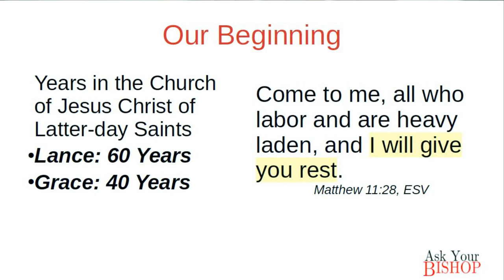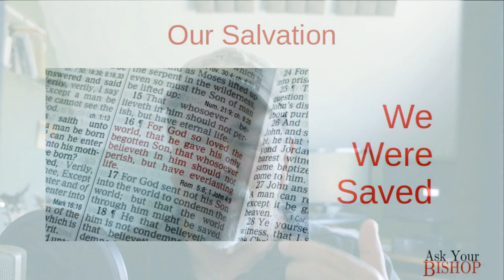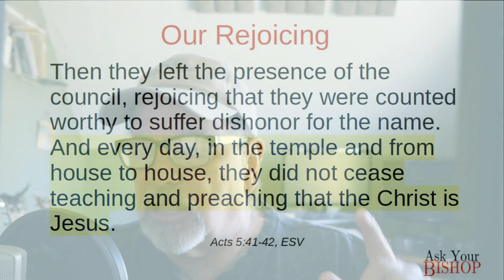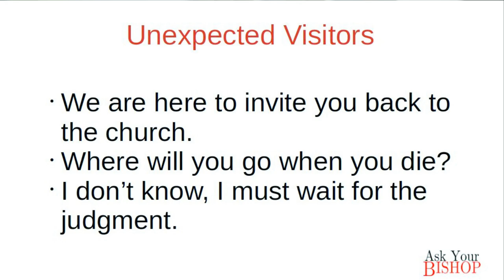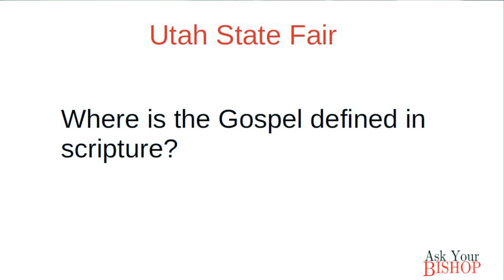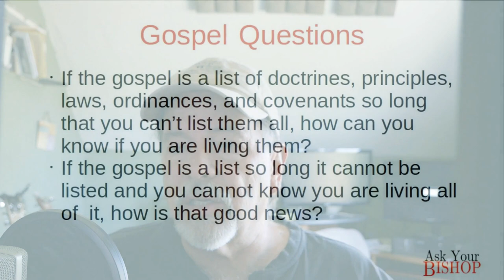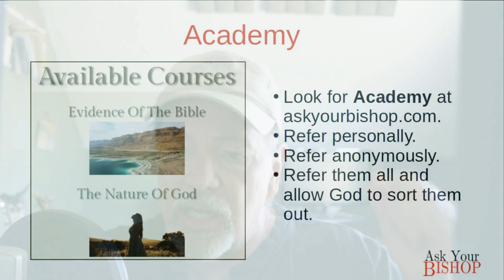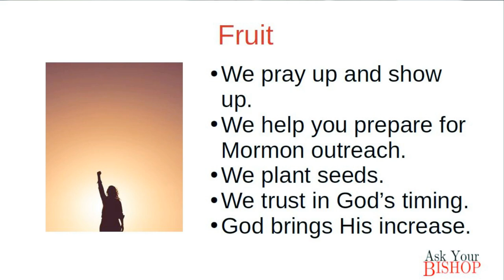Ask Your Bishop for Pastors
We are Lance and Grace.  Our ministry, Ask Your Bishop, has the singular focus of leading the Mormon people to salvation in Jesus alone.

We are pleased to present this introduction for pastors in the hope of introducing ourselves, our ministry, and a revolutionary way of sharing the good news with every Mormon. Pleas take a view this video and then call us to discuss how we can best work together.

Don't forget to sign up for our weekly ministry newsletter